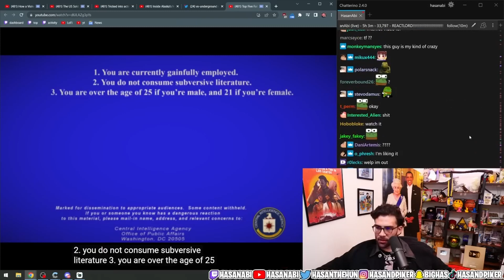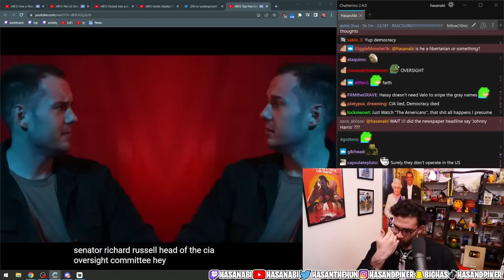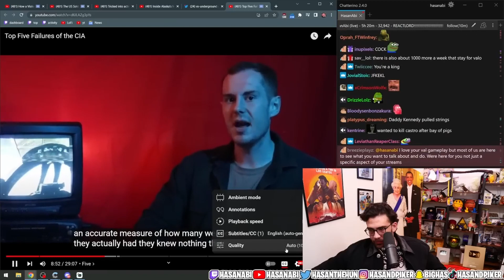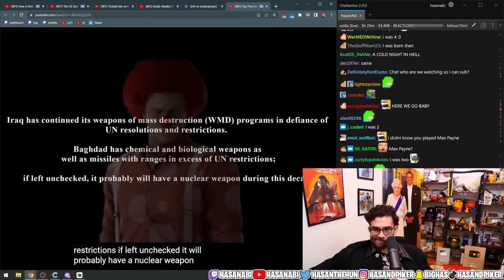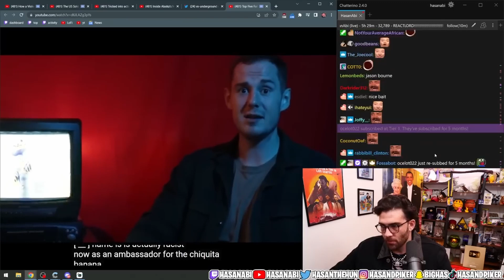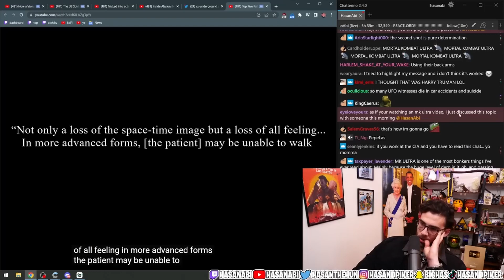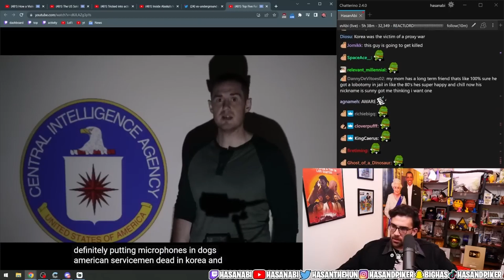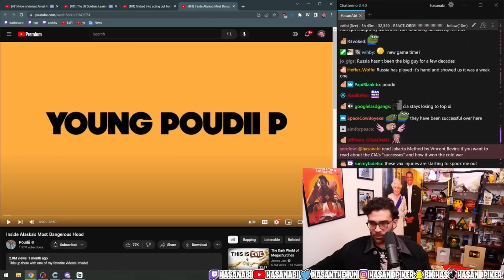The CIA Stays Taking L's